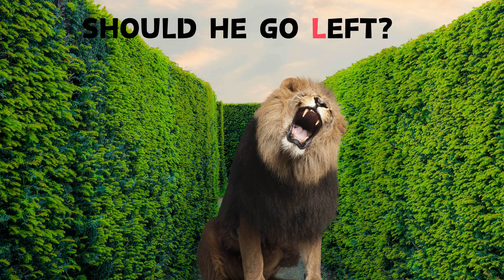Lost Lion Song | Nursery Rhyme | Super Fun Video | Puzzle Song | Animal song | K-Pop Style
Enjoy "Lost Lion Song". Find out spot the diffenrences quiz and puzzle!
Lyrics:

Lost Lion Song

On a stormy night, with thunder and LLLLL lightning.
Lion got lost, oh what a sighting!
What to do? What to do?
Listen to the Lost Lion Song!roar

Lion's wedding day is near,
Don't be late, have no fear!
Don't be late, don't be late,
Don't be late, Lion! lion! roar

It's Lion's wedding, oh so frightening!
TTTTrembling, TTTTrembling
Lost Lion!Lost Lion! roar~

Should he go left? Oh no, no!
Lost Lion Song! Lost Lion
Don't be late, don't be late! Lion

Mmm... Mmm...
poor Lion, he's late, poor Lion!
TTTTTrembling,TTTT trembling,
Next time, don't be late!Lion!

Where kids can be happy and smart!